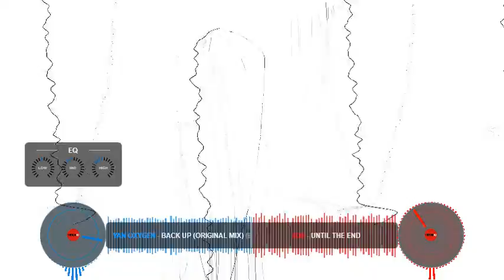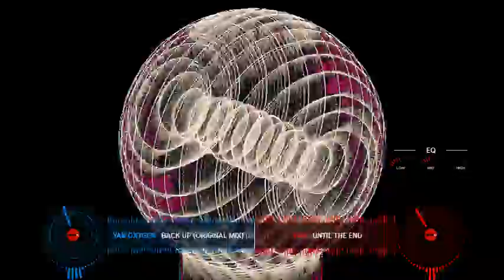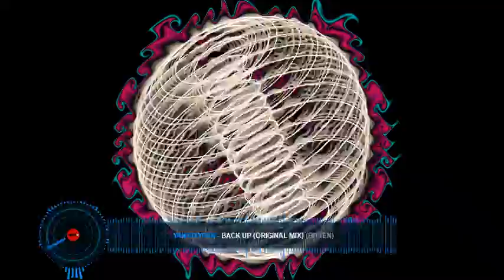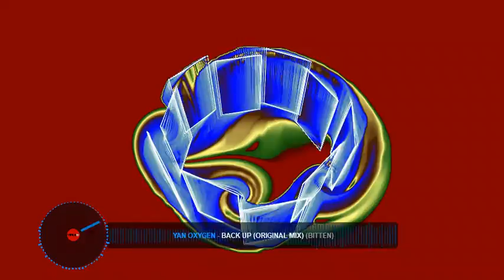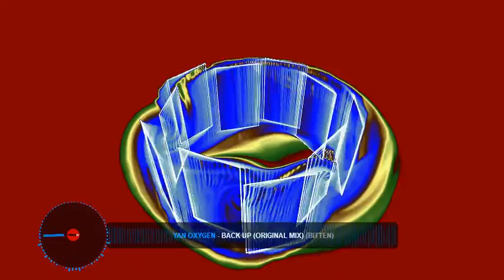understellar - dyson sphere (newage progmin techno set)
dyson sphere          (newage techno set / progressive minimal)

played by understellar